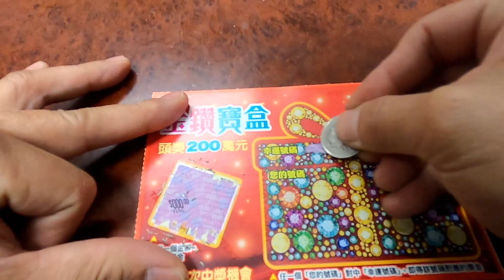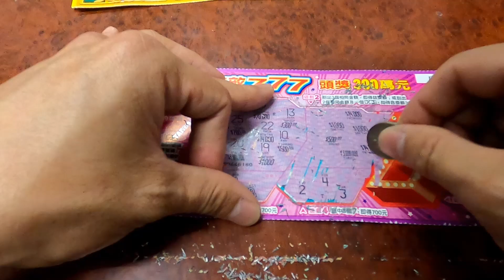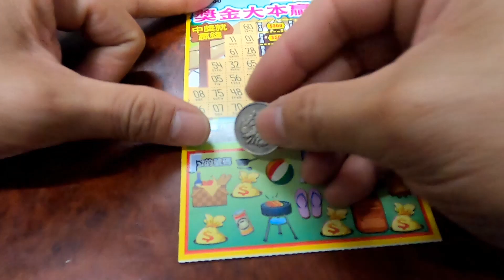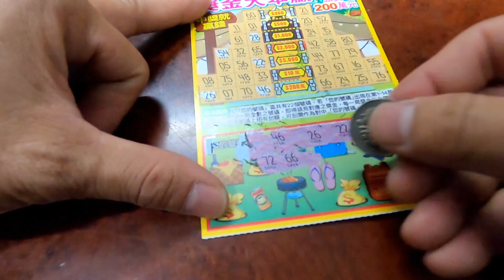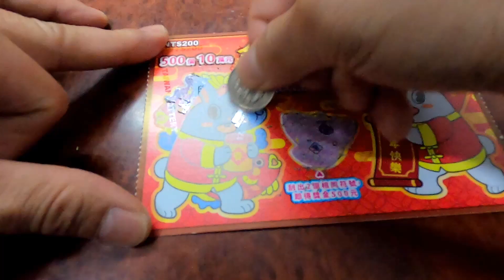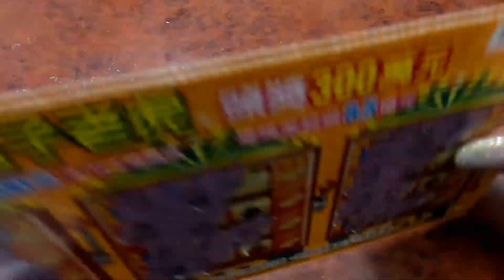8種新春大紅包看會中多少?刮刮樂